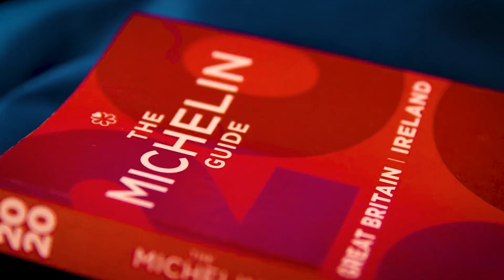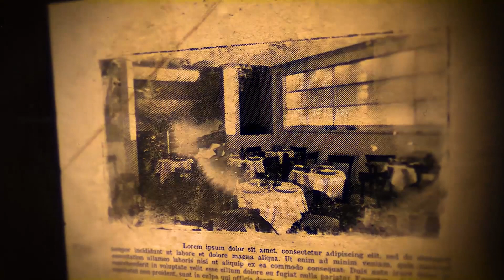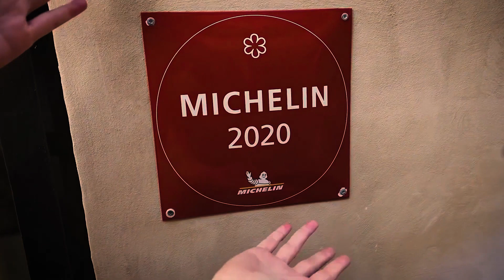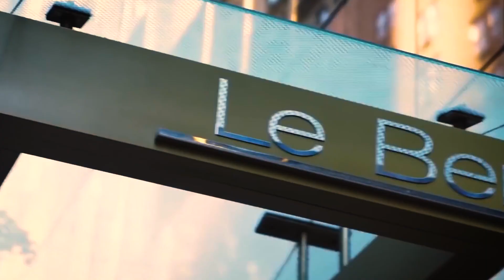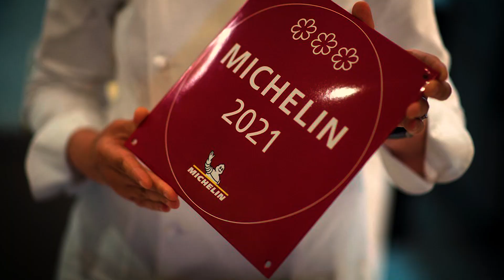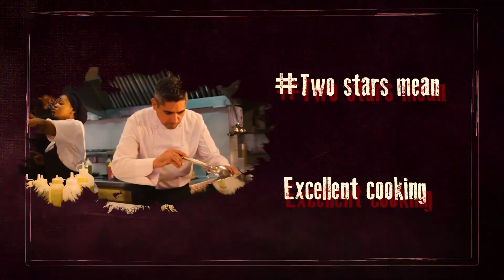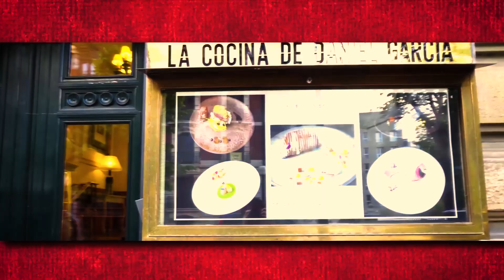The Truth About Michelin Stars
If you frequently eat at fancy French restaurants, chances are that you've been to one with a Michelin Star! Michelin stars are like a symbol of outstanding cooking awarded to restaurants that have distinguished themselves in their art. For restaurants, getting a Michelin Star is by far a very painstaking process. Just imagine, as of November 2019, there were only about 2651 Michelin Stars restaurants in the whole world! When you compare this with the total number of restaurants across the globe, this shows how much of a rarity these stars are.

Inspired by Weird History Food, The Food Theorists, and  Babble Top.

Inspired by Food Theory: Restaurants Are LYING To You! (Michelin Stars)

Inspired by Working At A 3 Michelin-Star Restaurant For 24 Hours

Inspired by How a Michelin-Starred Restaurant Processes 100 Pounds of Dry-Aged Fish Per Day — Mise En Place

Inspired by How One of the Country’s Best Chefs Runs Two-Michelin-Starred Ever in Chicago – Mise En Place

Inspired by Eating ONLY 1 Star VS 5 Star Food - Budget Challenge

On Food Fun will go through mind blowing food facts, surprising food facts, and serious eats, food network recipe, food review club.